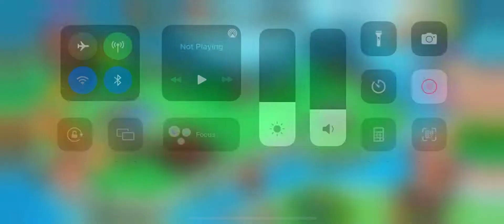16 July 2022